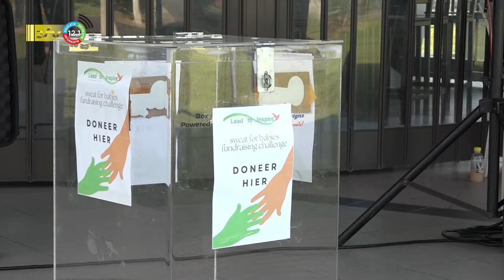26 09 2022 Geld inzamelen voor NICU afdeling AZP